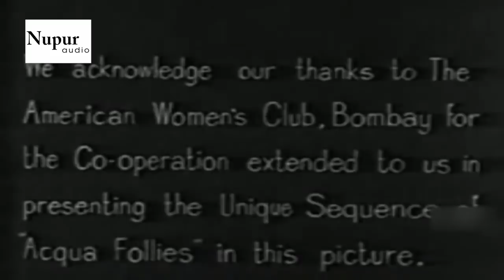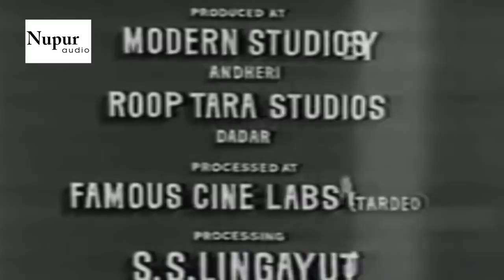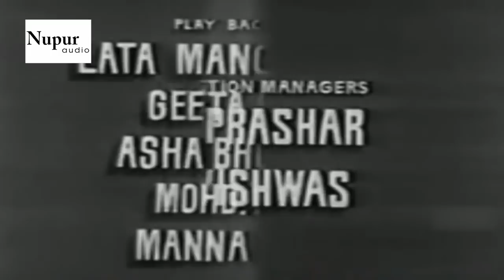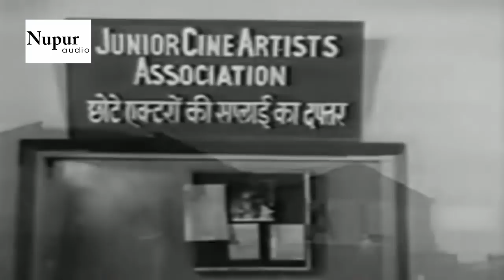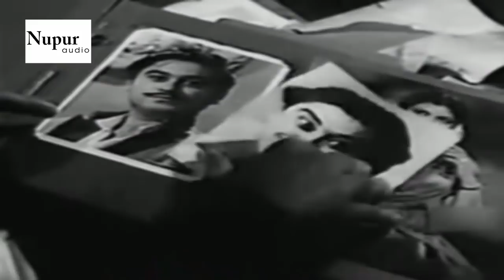Krorepati (1961) Full Movie || करोड़पति || Kishore Kumar || Kumkum || Superhit Classic Movie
Synopsis : On his death-bed, Bombay-based wealthy Rai Bahadur Gulshan Rai asks his adopted daughter, Roopa, to maintain everyone's lifestyles as if he were alive. After his passing, everyone is notified, including village-based Dharamdas, who is being paid Rs.500/- every month to look after Rai's mentally unstable paternal nephew, Ram, for the last 15 years since he was 10 years of age. This request places the former in a predicament as he did not notify the family that Ram had accidentally passed away five years ago, so he could continue to collect the monthly allowance. He then travels to Bombay, hires a look-alike stunt-man, Kishanlal, offers to pay him Rs.1000/- for impersonating Ram. Kishanlal agrees to do so but will soon challenges when he will fall in love with Roopa but cannot reveal his true identity, while Film Director Bharadwaj will notify the police about his real identity. Both are aware that if they are caught and convicted, they could face up to seven years rigorous imprisonment.

Movie : Krorepati (1961) | करोड़पति
Director -  Mohan Seghal
Music Director: Shankar Jaikishan
Lyricist - I. S Johar
Starcast : Kishore Kumar, Kumkum and Shashikala.